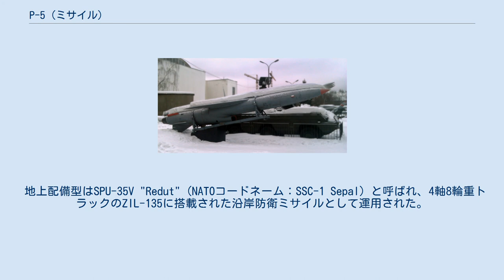P-5 (ミサイル)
ソ連・ロシアの対地ミサイル
P-5（ロシア語: П-5ペー・ピャーチ）は、ソビエト連邦で開発された長射程・潜水艦発射型の巡航ミサイル。
GRAUインデックスは4K44であった。
また非公式呼称として、数字5の愛称形ピャチョールカ（«Пятерка»）で呼ばれたが、これは5段階評価の「5」という意味も持つ。
 西側諸国においては、アメリカ国防総省（DoD）識別番号としてはSS-N-3C、NATOコードネームとしては「シャドック」と呼ばれた。
なお、P-5から派生したP-6/35も同じNATOコードネームを付与されているが、西側諸国による確認が遅れたことから、DoD識別番号では逆にP-6/35にSS-N-3A/Bという若い記号が与えられている。
 第2次世界大戦終結後の連合国によるドイツ占領期、ソ連はドイツから多くの技術を導入したが、その中にはV-1、Hs 293などの巡航ミサイル技術も含まれていた。
ソ連では、戦中の1944年より、V-1をモデルとして、ウラジーミル・チェロメイ主任設計官によって巡航ミサイルの開発に着手していたが、ドイツからの技術導入によってこの研究はさらに進展した。
そして1953年のRDS-6で水素爆弾保有に成功すると、弾道ミサイルよりも開発が進んでいて、軽量かつ安価な巡航ミサイルは、ソ連海軍にとって「絶対兵器」として捉えられるようになっていった。
 チェロメイ主任設計官が在籍する第52設計局（OKB-52）は、まず1940年代、V-1をもとにラストチカ10Xを試作した。
その後、1951年より、発射後に自動的に翼を展張するARK-5自動開翼装置の開発に着手し、1956年には実用段階に達した。
これを採用して開発されたのがP-5である。
 644型潜水艦に搭載された発射筒 P-5は、窒素を充填した密閉型コンテナに収容された状態で潜水艦（巡航ミサイル潜水艦）に搭載されている。
発射時、搭載艦はまず浮上して、コンテナに15度の仰角をつける。
ミサイルはまず2基の固体燃料ロケット・ブースター（推力36.6トン）によって射出される。
ブースターは2秒後に切り離され、KRD-26ターボジェット・サステナー（推力2.25トン）を指導させて巡航に入る。
初期型においては、巡航高度は気圧高度計によって管理され、400メートルに制限されていた。
射程と速度は気温によって大きく変動するが、例えば40℃の場合、射程は650キロメートル (350 nmi)、速度は338メートル毎秒（マッハ0.99）となる。
 ただし平均誤差半径（CEP）3,000メートルと命中精度が悪く、このため弾頭は核とせざるを得なかった。
核出力は初期型でTNT換算200キロトン、のちに650キロトンに増強された。
また巡航高度を気圧高度計で管理する関係上、山を越えて反対側の目標を攻撃できないという欠点もあった。
 その後、改良されたAP-70D自動操縦装置の導入によって、CEPを2分の1ないし3分の1，巡航高度も250メートルまで低高度化した改良型のP-5Dが実用化された。
 1957年より地上で、ついで洋上での実射試験が開始され、1959年6月19日に制式化された。
また改良型のP-5Dは、1961年3月2日より海軍への引渡しが開始された。
 地上配備型はSPU-35V "Redut" (NATOコードネーム：SSC-1 Sepal) と呼ばれ、4軸8輪重トラックのZIL-135に搭載された沿岸防衛ミサイルとして運用された。
 1984年12月28日、SS-N-3ミサイルが標的として使用されフィンランドの国境を越えてイナリ湖に墜落した。